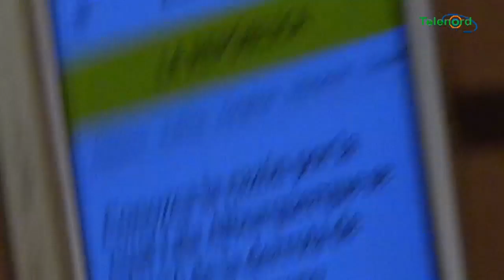Luis Abinader no puede permitirse que hayan aspirantes a destiempo